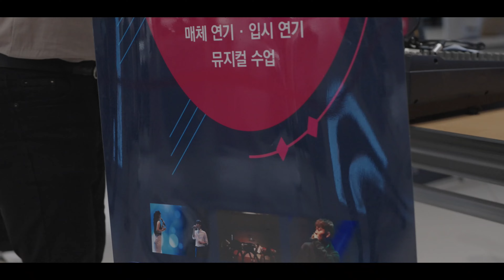원테이크 X 원그루브 2022 스페셜 콘서트 IN 롯데아울렛ㅣ메이킹 필름 Making Filmㅣ대구댄스학원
★ONE TAKE ACADEMY

ONE TAKE X ONE GROOVE
SPECIAL CONCERT IN LOTTE OUTLETS
메이킹 필름 (Making Film_2)

💌 카카오톡 FNCADG2
📍대구 중구 동성로3길 83, 5층